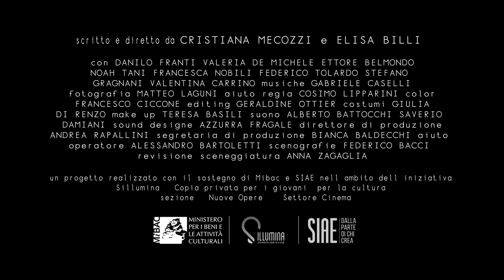Non mi posso lamentare - Trailer - Short Movie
Non mi posso lamentare - shortmovie
Regia: ELISA BILLI e CRISTIANA MECOZZI
Direttore della fotografia: MATTEO LAGUNI
Aiuto regia: COSIMO LIPPARINI
Fotografo di scena: GINEVRA LANGELLA
Produzione: BLACK OAKS PICTURES
Organizzatore: ANDREA RAPALLINI
Segretaria di produzione: BIANCA BALDECCHI
Distribuzione: PREM1ERE FILM
Formato: 4K 24p
Audio: Stereo wav48-24
Aspect ratio: 2:35
Durata: 8.30’
Anno di produzione: 2018
Paese di produzione: ITALIA